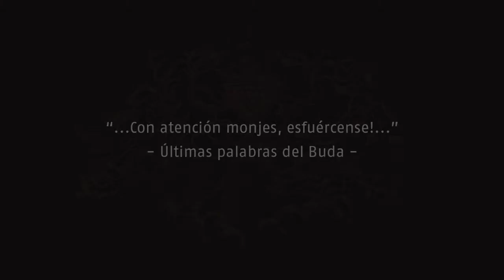"Big Bang" mural by Maw Cz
"Big bang" mural done in a cultural space in san diego called "thchrch", as part of an art project to give life to murals and public spaces where the community can enjoy seeing and interpretating paintings on an unusual format, the biggest canvas, the streets. Music by the talented artist Ramel J Wallace from San Diego CA.

Art can melt my hands but even so it would be worth the pain.
El arte podrá derretir mis manos y aún así valdrá la pena.

Check the latest - "Bits & Pieces (ep7.1): Who stole my bike?!?!?"